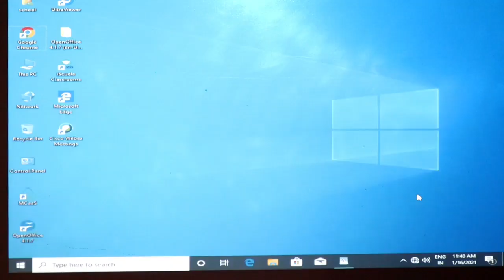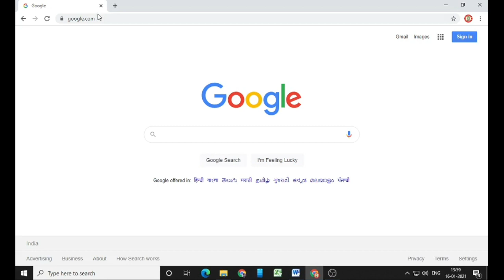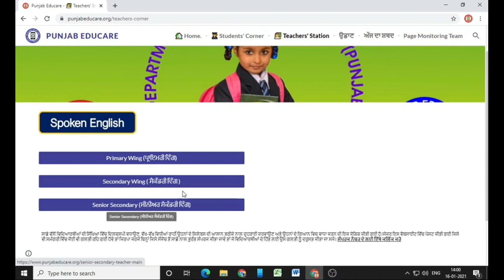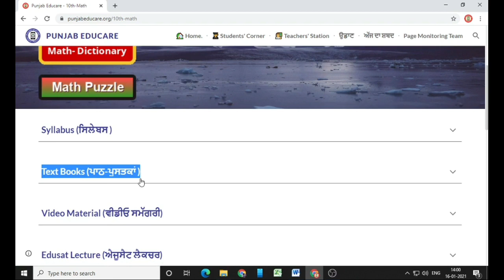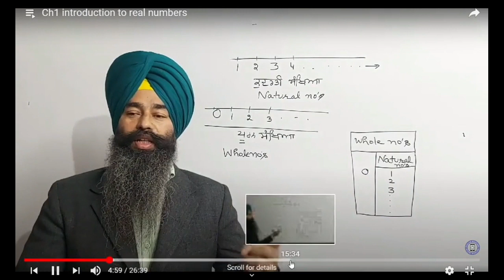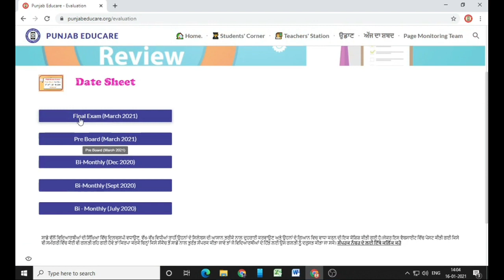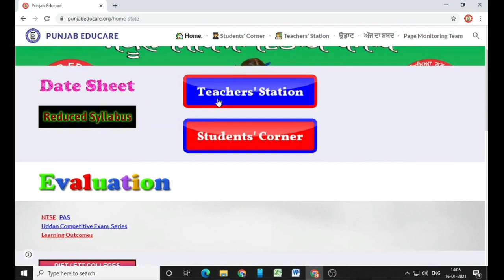ਪੰਜਾਬ ਐਜੂਕੇਅਰ ਐਪ ਦੇ ਕੰਟੈਂਟ ਨੂੰ ਪ੍ਰੋਜੈਕਟਰ ਜਾਂ ਕੰਪਿਊਟਰ ਰਾਹੀਂ ਕਿਵੇਂ ਦਿਖਾਇਆ ਜਾਵੇ